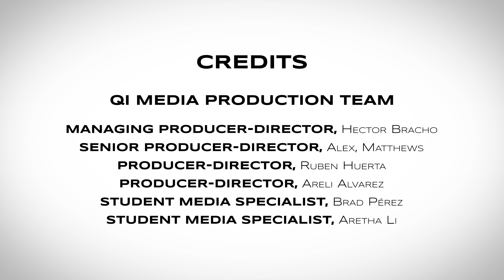Design@Large | Future Prospects in Health Equity and Tech Innovation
There is increasing awareness that health disparities are largely a result of the socioeconomic position in which you are born, the housing and neighborhood where you reside, and the accessibility of educational and job opportunities. These are known as the social and structural determinants of health. By the time a person arrives at a hospital, their health outcome or their chance of survival may have already been pre-determined. Can technological advances in health devices and health-care delivery mitigate the social and structural determinants of health and eliminate disparities? New design and innovations such as smart homes, wearable health monitoring devices, telehealth, artificial intelligence to analyze patient data, and video games to treat mental health are redefining how individuals take control of their own health and how they engage with health care providers.

This Design@Large will address issues related to health equity and the role that technology plays in shaping health outcomes. Join us on the 2 nd floor of the Design and Innovation Building from 4-5pm on May 18th for a discussion with Ninez A. Ponce, Professor at the UCLA Fielding School of Public Health’s Department of Health Policy and Management, Tavae Samuelu, the Executive Director of Empowering Pacific Islander Communities (EPIC), Camille Nebeker, Director of UC San Diego Research Ethics Program, and Christopher Longhurst, the Chief Medical Officer and Chief Digital Officer at UC San Diego Health.

Following Design@Large, the Design Lab will be hosting a showcase of Health Technology Designs from 5-6:30pm on the 3 rd floor of the Design and Innovation Building. Faculty, researchers, and students will offer demonstrations of innovate health technology designs. Learn about digital mental health, assisted surgery using virtual reality, how smart phones can be adapted to become blood pressure monitors, how indigenous people have been at the forefront of health innovation for centuries, and much more!